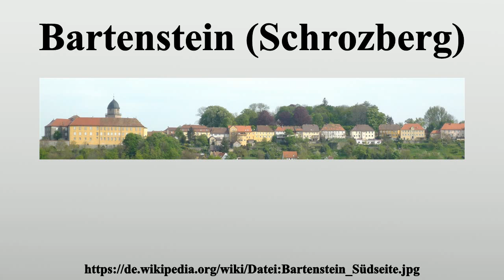Bartenstein (Schrozberg)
Vielen Dank für Ihre Unterstützung:

Die ehemalige Stadt Bartenstein ist seit dem 1.Januar 1973 ein Teilort der Stadt Schrozberg im Landkreis Schwäbisch Hall in Baden-Württemberg.Zur 164 Hektar großen Gemarkung Bartenstein gehören noch der Weiler Klopfhof und das Gehöft Wengertshof; insgesamt hat Bartenstein 384 Einwohner (Stand 30.Juni 2004).

Bild-Copyright-Informationen
Urheber Info: Bartenstein